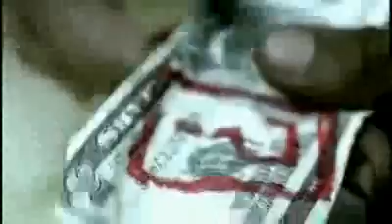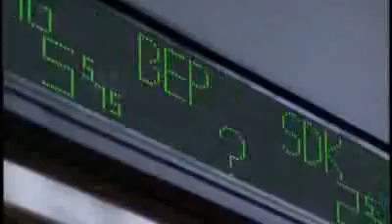Black Eyed Peas - Where Is The Love?